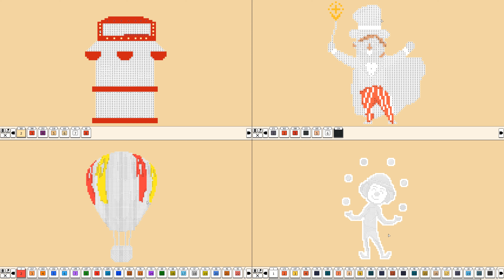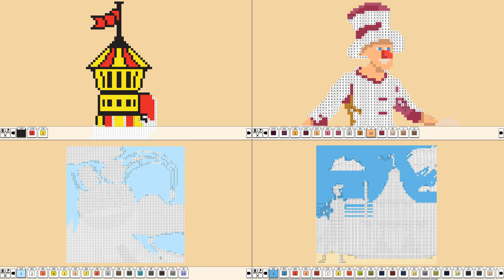Coloring Pixels - DLC Amusement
Coloring Pixels
DLC Amusement